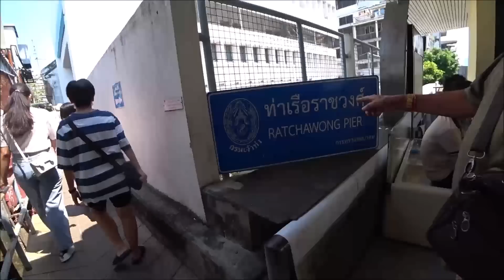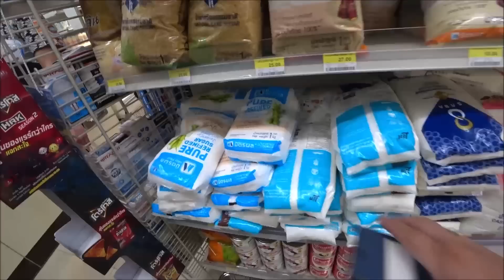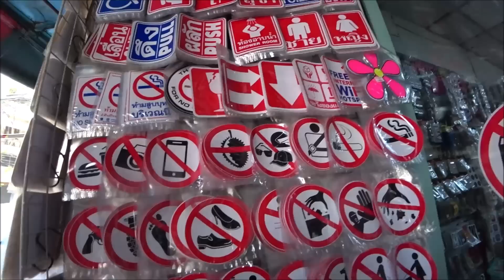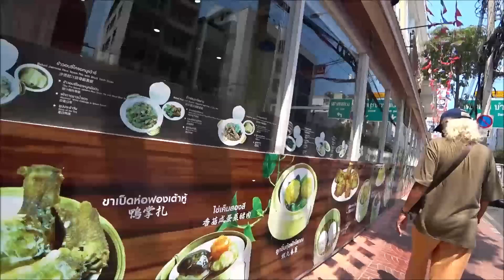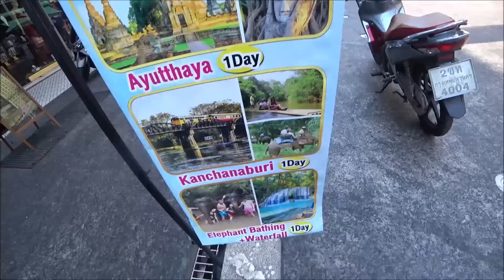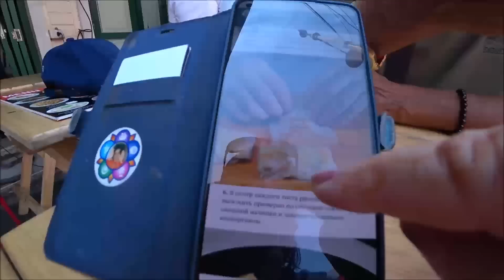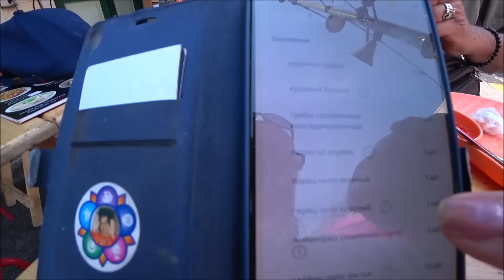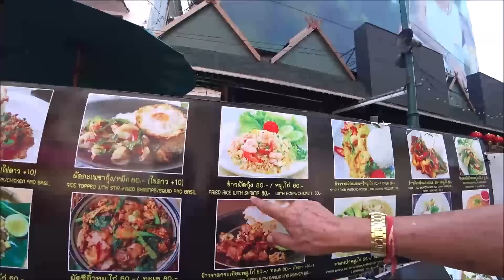85. Наш молодёжный райончик Каосан. Бангкок. Таиланд 2023.